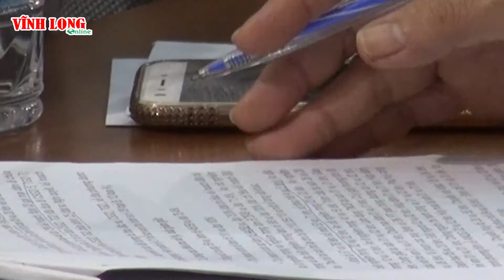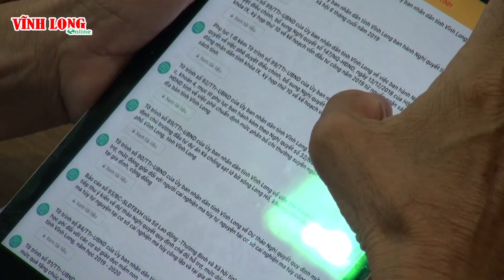Báo Vĩnh Long | Khai mạc kỳ họp lần thứ 12 HĐND tỉnh khóa IX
Sáng nay (11/7/2019), HĐND tỉnh Vĩnh Long khai mạc kỳ họp lần thứ 12 (khóa IX), nhiệm kỳ 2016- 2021.